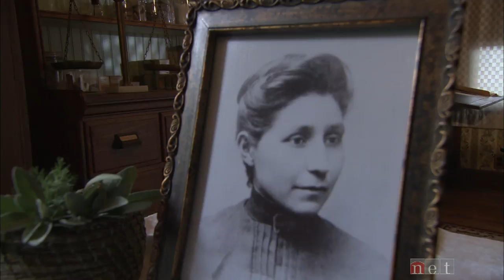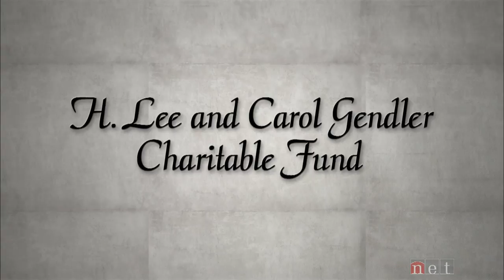Drums of Change | Nebraska Stories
An essay on Susan LaFlesche Picotte, the first Native American doctor.